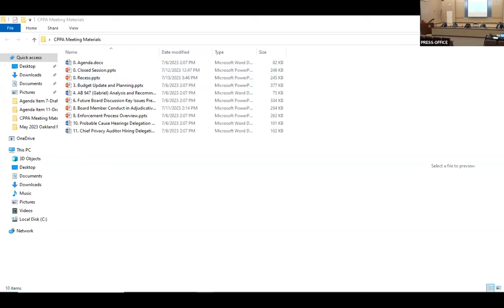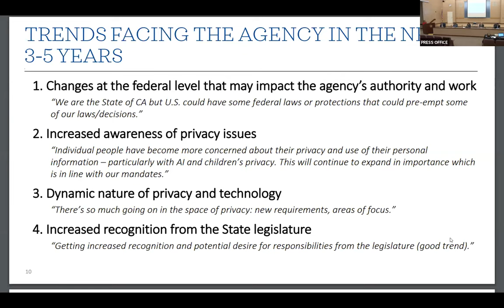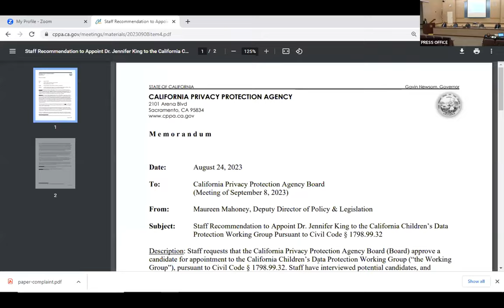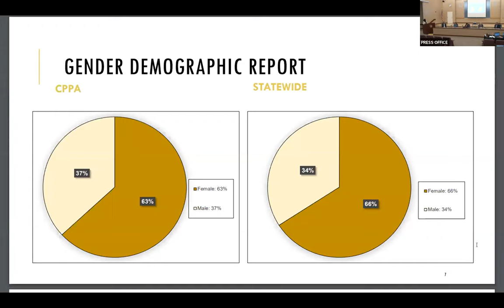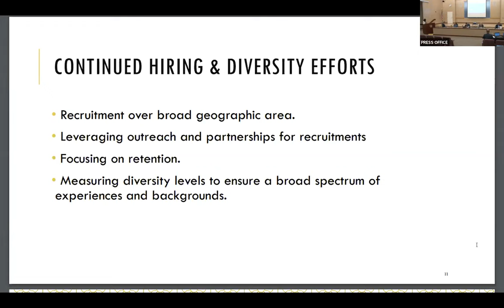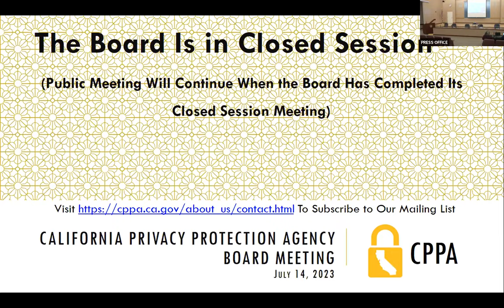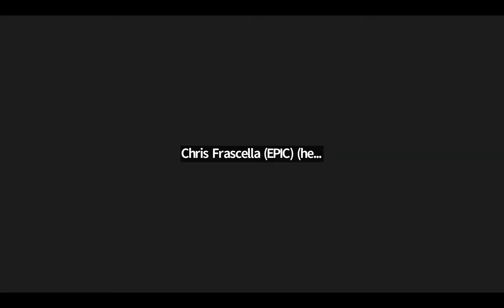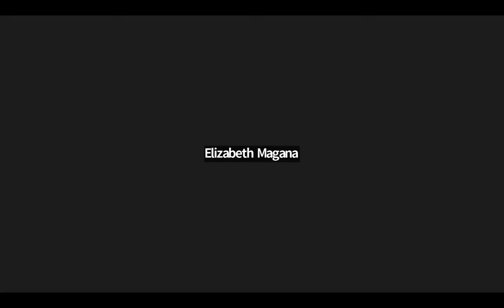Sep 08, 2023 - California Privacy Protection Agency - Board Meeting